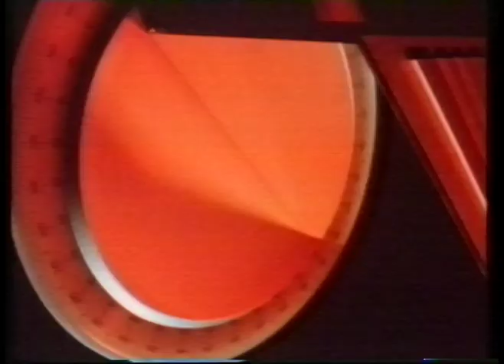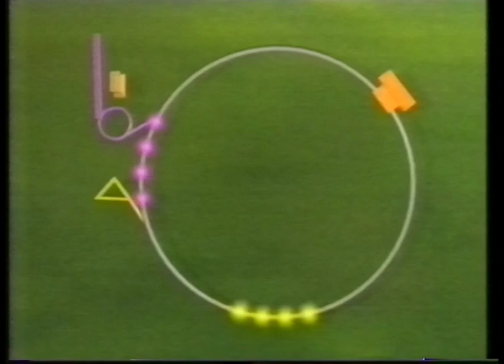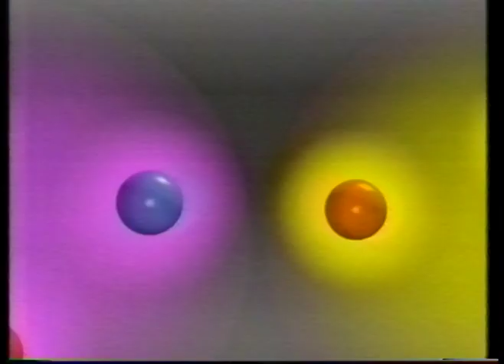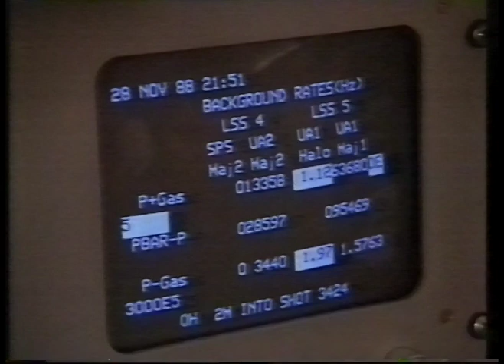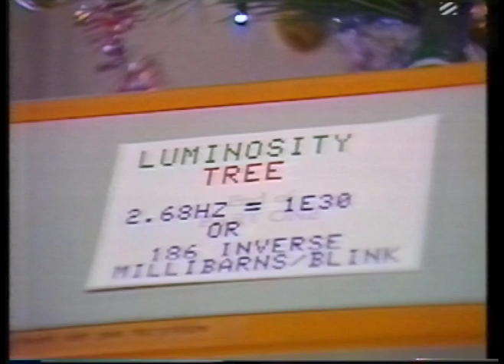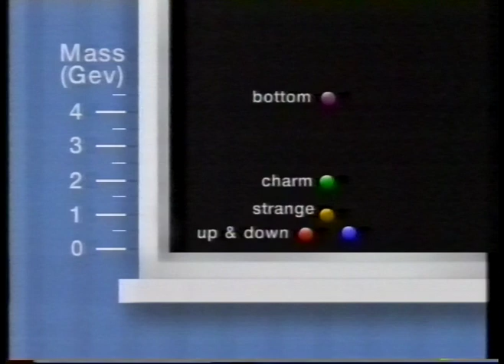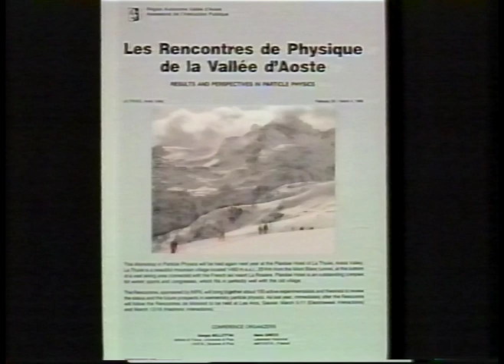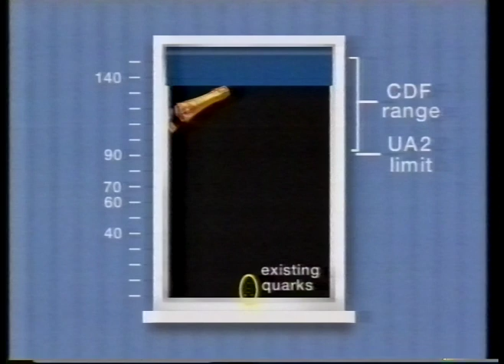Equinox - Race for the Top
A documentary from 1989 looking at the attempts by two teams, one at Fermilab in the US, the other at CERN in Europe, trying to find the last remaining Quark, the Top Quark.